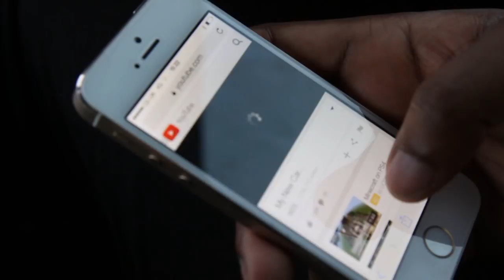Reacting to Wroetoshaw's New Car!!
It was just banter...

FIFA 15 Coins - Instant! Cheap!